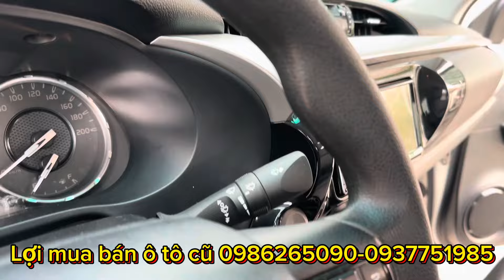Bán xe ô tô toyota hilux sản xuất năm 2021 số tự động máy dầu 1 cầu chạy 3,8v LH 0986265090